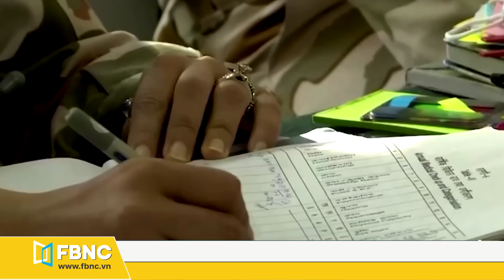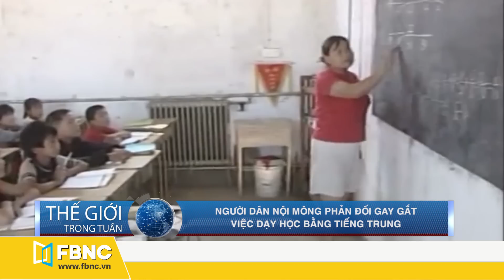Tin thế giới nổi bật trong tuần | Sau Ấn Độ, căng thẳng Mỹ - Trung bước lên một nấc thang mới | FBNC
Tin thế giới nổi bật trong tuần | Sau Ấn Độ, căng thẳng Mỹ - Trung bước lên một nấc thang mới
Trung Quốc tiếp tục tập trận bắn đạn thật trên biển
Ấn Độ sắp đưa tàu ngầm hạt nhân thứ hai mang 8 tên lửa đạn đạo vào hoạt động
Ấn Độ chính thức đưa 5 máy bay chiến đấu của pháp vào lực lượng không quân
Ấn Độ bất ngờ ký thỏa thuận quân sự với Nhật Bản
Mỹ quyết định chi 13,3 tỉ usd để phát triển tên lửa hạt nhân mới
Tổng thống Trump cho biết sẵn sàng hòa giải xung đột biên giới Trung-Ấn
Ấn Độ cáo buộc công dân nước mình bị Trung Quốc bắt cóc
Ấn Độ -Trung Quốc: bên này cáo buộc bên kia nổ súng trước
Trung - Ấn đồng ý thỏa thuận rút quân khỏi biên giới
Trung Quốc đổ lỗi Mỹ là nguyên nhân dẫn đến quân sự hóa biển đông
Ông Pompeo tái khẳng định cam kết giúp asean giảm thiểu tác động của covid-19
Trả đũa Washington, Bắc Kinh “làm khó” giới truyền thông
Hai nhà báo úc tháo chạy khỏi Trung Quốc
Trung Quốc nói đại sứ quán úc cản trở việc thực thi pháp luật
Doanh nghiệp Mỹ tại Trung Quốc lo ngại căng thẳng song phương sẽ kéo dài nhiều năm
Mỹ hủy visa hơn 1.000 sinh viên Trung Quốc
Mỹ chặn nhập khẩu bông, cà chua từ tân cương, cáo buộc Trung Quốc cưỡng bức lao động
Trung Quốc: Mỹ đang kích động bất ổn khi chặn nhập khẩu Tân Cương
Người dân Nội Mông phản đối gay gắt việc dạy học bằng tiếng trung
Tổng thống donald Trump được đề cử nobel hòa bình
Đức: hàng ngàn người biểu tình kêu gọi chính phủ tiếp nhận người tị nạn
Đàm phán hậu Brexit bế tắc, Anh thừa nhận có thể vi phạm luật pháp quốc tế
Chánh văn phòng nội các Nhật Bản bắt đầu chiến dịch tranh cử
Các đảng đối lập Nhật Bản hợp nhất để tranh cử chức thủ tướng với ông suga
Cảnh sát Nga truy quét các nhà đối lập trước cuộc bầu cử địa phương
New Zealand: Quốc Hội giải tán, chiến dịch bầu cử chính thức bắt đầu
Người dân Belarus biểu tình chống Tổng thống bất chấp cảnh báo của chính phủ
Thái Lan: hàng trăm học sinh, sinh viên biểu tình đòi cải cách giáo dục

FBNC
ĐỒNG TIỀN THÔNG MINH - CUỘC SỐNG THÔNG MINH